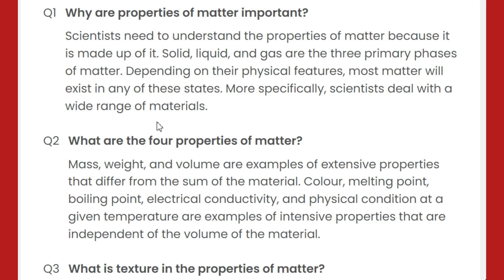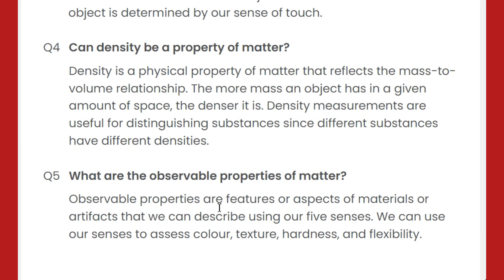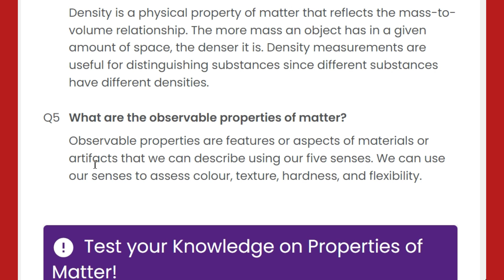what is the property of matter